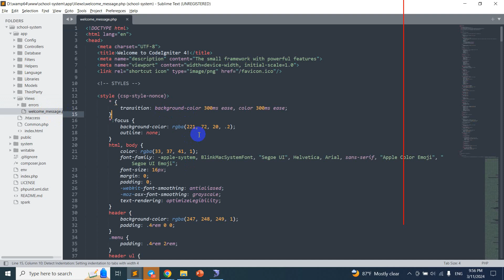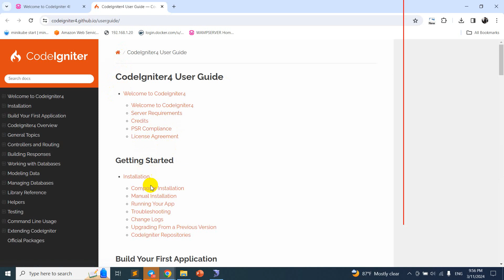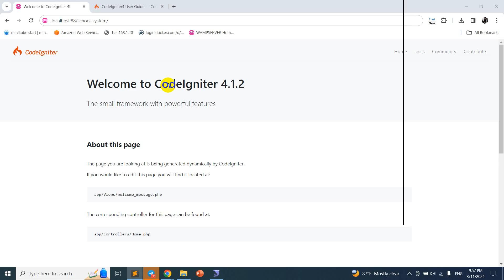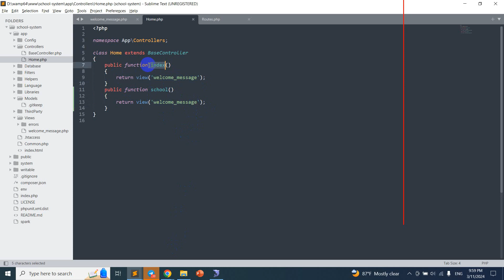Condeigniter4 with LteAdmin-2